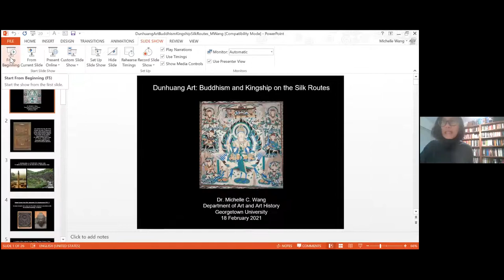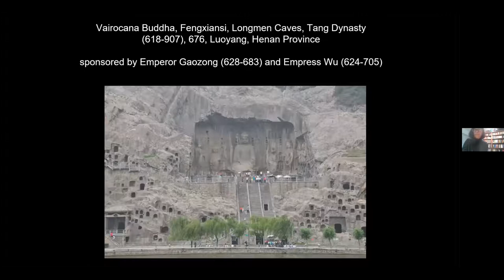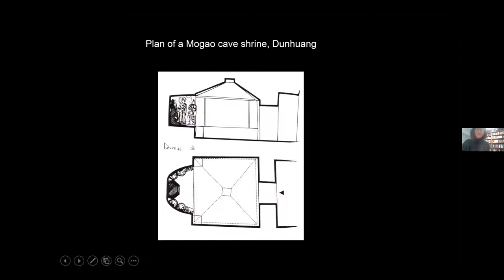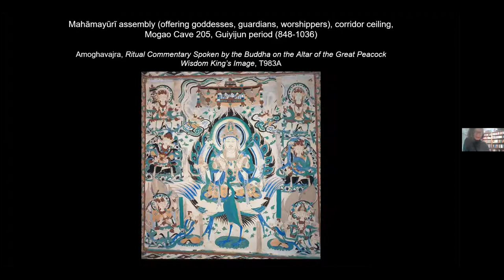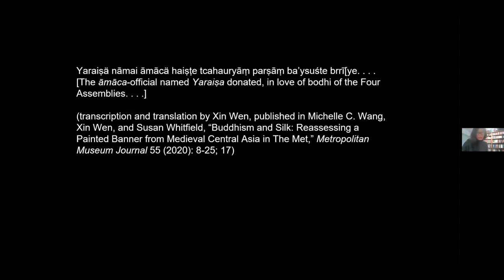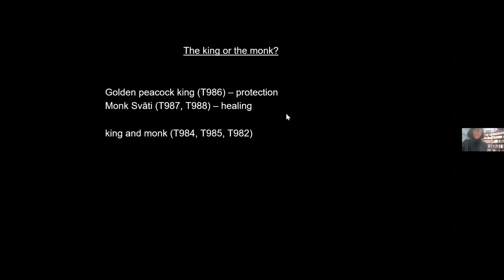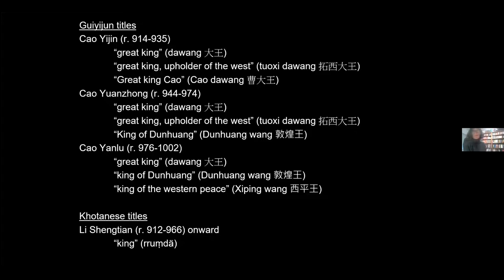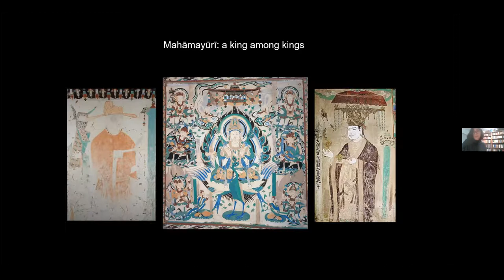Dr Michelle Wang: Dunhuang Art: Buddhism and Kingship on the Silk Routes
This event took place on 18th February 2021 at 6.30pm.